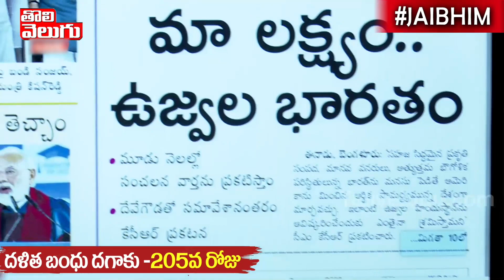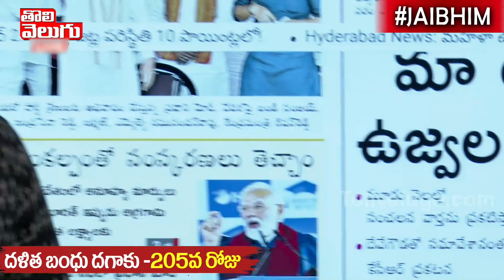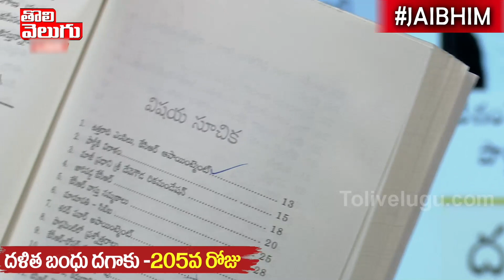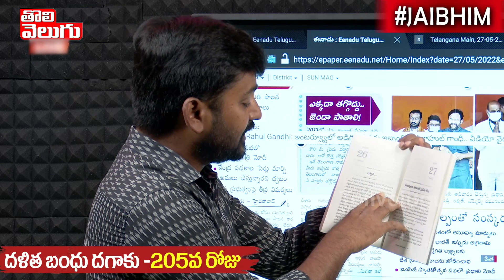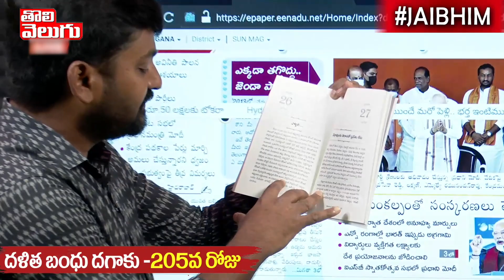మళ్ళీ ఏసేశాడు..!! అది నోరేనా దొరా ఒకటి చెప్తా విను ! | CM KCR Latest | Tolivelugu TV